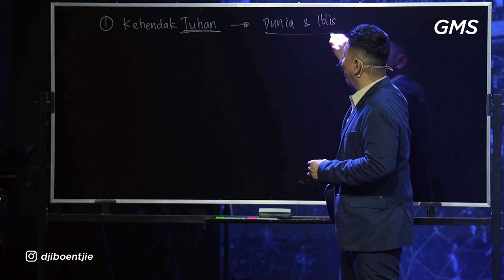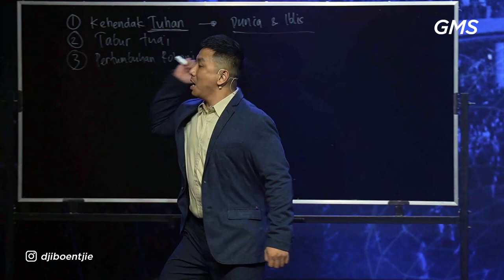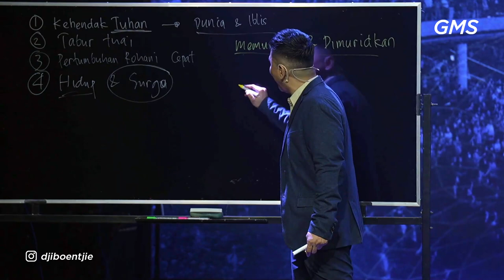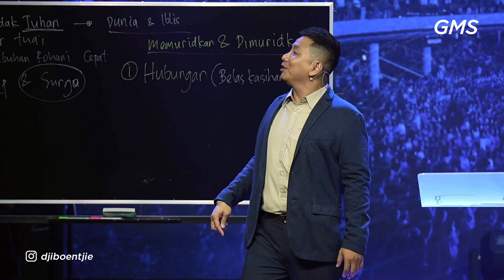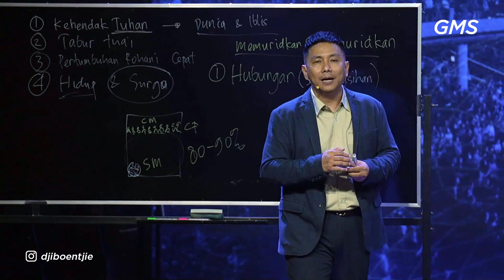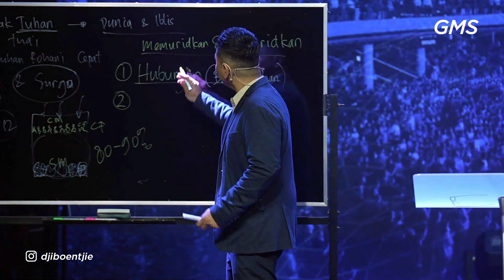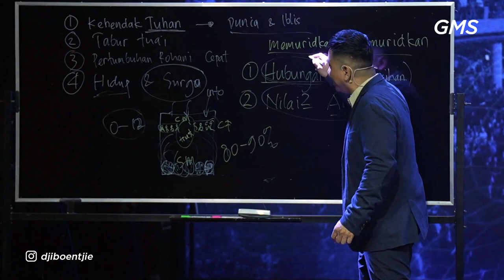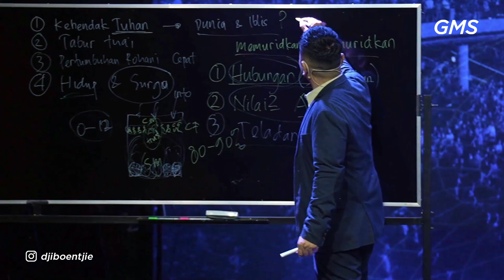GMS YOGYAKARTA - MEMURIDKAN ITU MUDAH PDP DJI BOEN TJIE